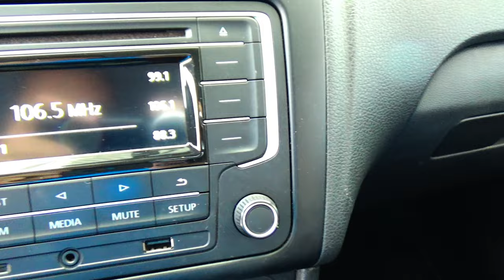Volkswagen / Vento / 2019 - 15301